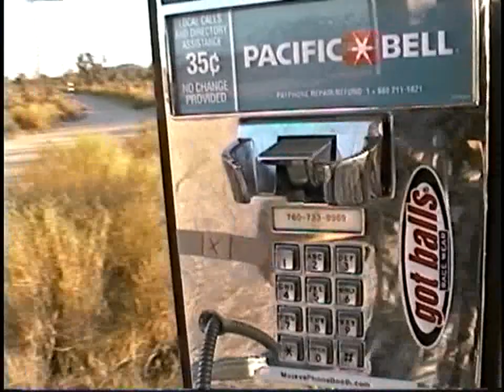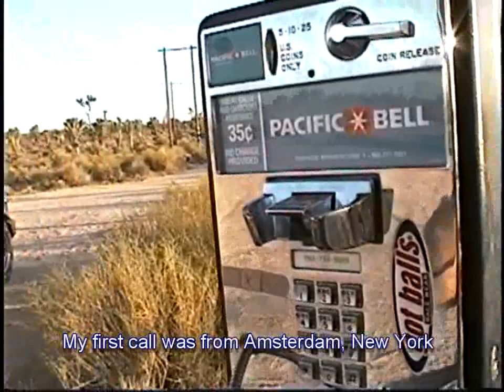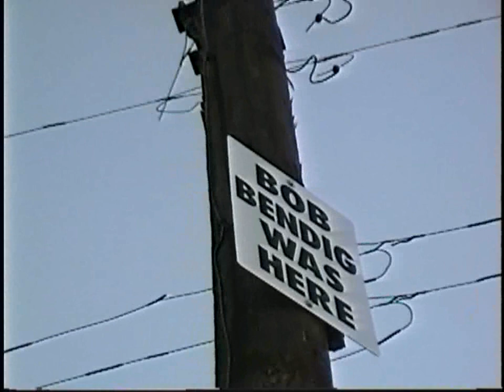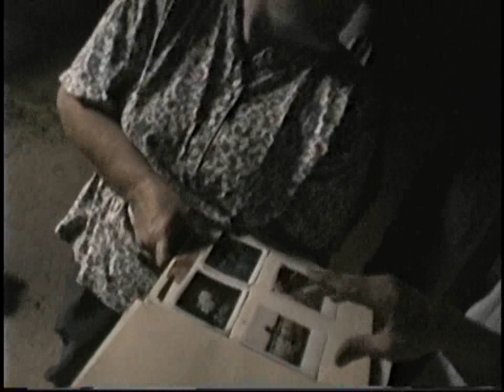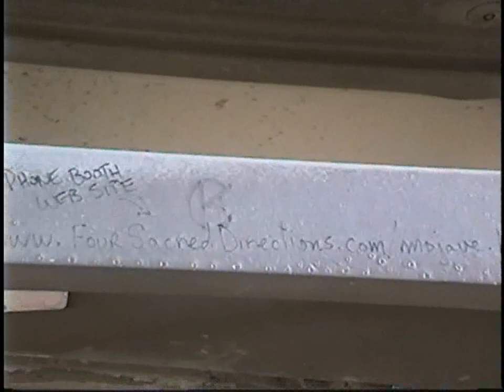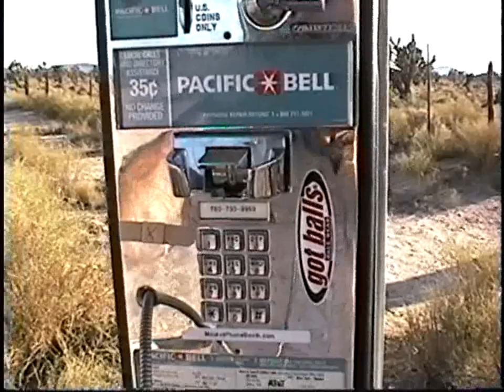Mojave Phone Booth Trip #1, 10.1.1999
This is my first YouTube video. Many more to come as I catalog and digitize my home videos.

Ten years ago today, we visited the world-famous Mojave Phone Booth. We camped overnight and answered hundreds of calls from all over the world. It was one of the most amazing experiences I have ever had. This is a rough edit; I am just starting to learn how to use a new video package.

The Booth was made famous by one Deuce of Clubs, and between late 1997 and May 2000, it was called by people from all over the world - just to see if someone would answer!

Sadly, the Booth is no longer with us, thanks to the National Park Service, which, in direct violation of its own Historical Sites Act of 1935, ordered the booth removed in 2000.  Thankfully, the booth's #1 enemy, Superintendent Mary Martin, is no longer in charge of the Mojave National Preserve. Sadly, though, the damage is done and the Booth will live on only in memories, photos and videos.

Please upload and share any Booth videos you have stored away!